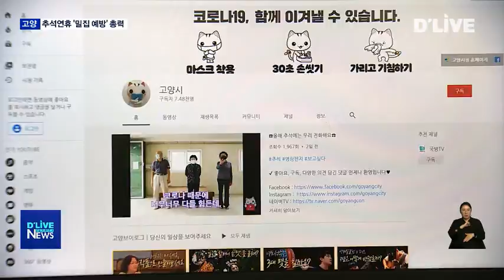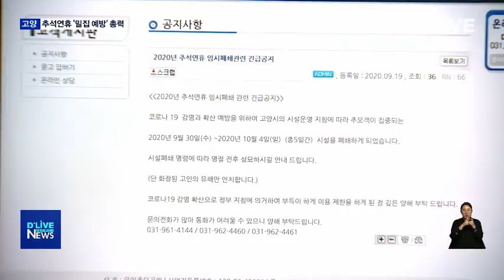[고양] 추석 연휴가 분수령…'밀집 예방' 총력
【 앵커멘트 】
전국에서 각 지역으로
뒤섞여 이동하는 명절,
이번 추석연휴는 특히
코로나19 확산 예방의
분수령이 될 전망입니다.
고양시는 성묘와
가족 방문 자제를 유도해
이동 인원을 최대한 줄이고,
사람이 모이지 않게 하는 데
집중하고 있습니다.

【 현장음 ch1 】
(영상 내 자체 자막/ 수퍼 없음)
금년 추석은 각자 집에서
아름답게 보내길 바란다. 오지마~

【 VCR 】
추석 연휴에 가족 모임을 자제하자며
고양시가 만든 홍보 영상입니다.

보고 싶은 마음이야 굴뚝 같지만,
건강을 위해 집에 있길 당부하는
어르신들의 목소리를
영상 편지에 담았습니다.

성묘객 분산을 위해
파주 용미리, 고양 벽제 승화원 등
대규모 장사시설에선

추석 연휴와 이후 10월 18일까지
주말마다 실내 봉안당 등을 폐쇄합니다.

특히 고양시 관내
묘지와 봉안당 23곳에선
차량 2부제가 시행됩니다.

방문 전 예약을 받게 하고,
1일 이용객 수와 머무는 시간도
제한하기로 했습니다.

지역 사설 봉안당엔 운영 자제를 권고해
9곳 가운데 8곳이
연휴 동안 문을 닫습니다.

【 인터뷰 】
이병선 팀장 / 고양시청 장묘문화팀

시간당 50명으로 이제
제한을 하고 있는데요.
50분이 들어가셨다가 3분이
먼저 나오시면 나오신 만큼
들어가고 이렇게 좀 순차적으로..

【 VCR 】
한편 일산동구의 한 정신요양시설 관련
코로나19 확진이 이어지자

고양시는 추석 연휴
관내 요양시설 종사자들의
사적 모임을 금지하기로 했습니다.